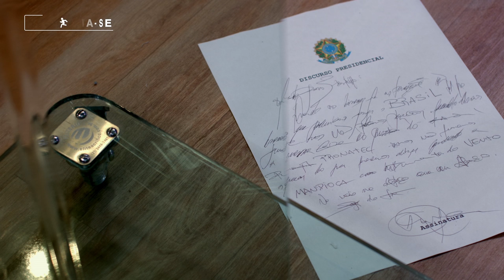PALAVRAS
Já é de conhecimento de todos que a presidenta não é muito hábil com palavras. Mas a culpa não pode ser só dela quando as palavras vem cortadas, com as sílabas contadas e sujeitas a interpretação.

Elenco:
Bianca Byington
Rafael Infante